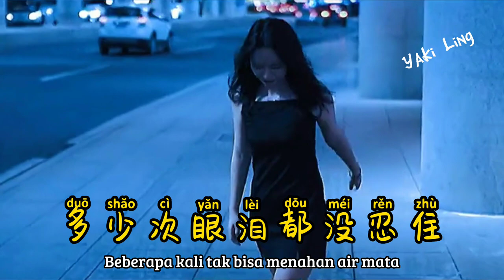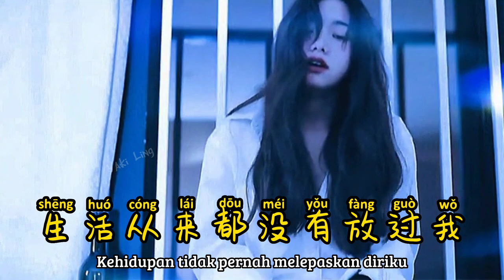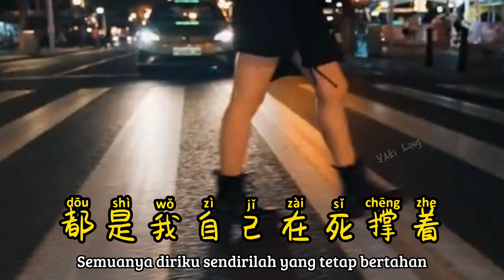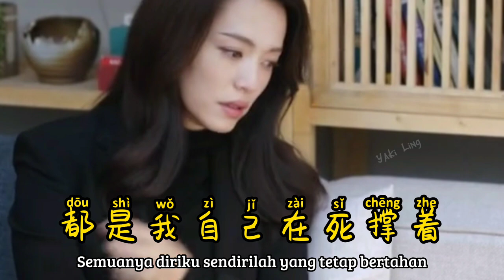这些年 - Zhe Xie Nian - 孔德攀- Kong De Pan (2022)